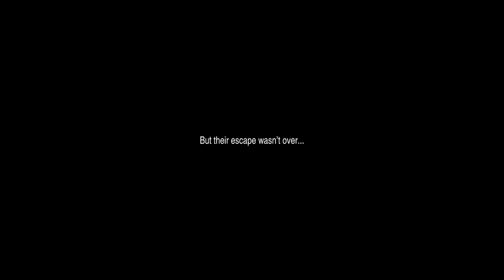Final Fantasy 2 Pixel Perfect | Playthrough 1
Firion and gang goes on an adventure.